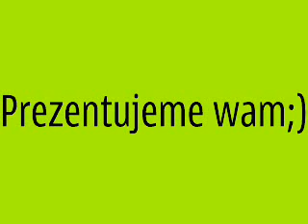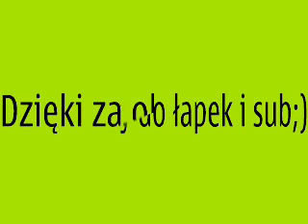K jak Kukurydza 2013